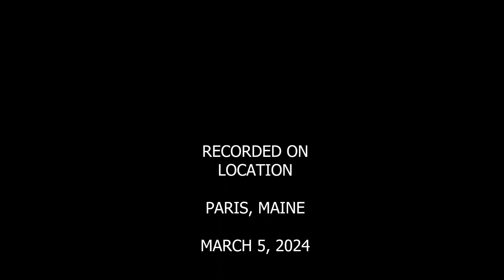American Flyer 1958 Baldwin Special Freight uncatalogued Set 20149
This is an uncatalogued set from 1958.
21808  CNW Baldwin S-8 modified from a manual to a remote reverse unit
24106  PRR Gondola
24405  IC Refrigerated Box Car, Ice Bunker
24610  AFL Caboose, non-illuminated

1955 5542H The New Sunshine Special Freight is on the outside track.